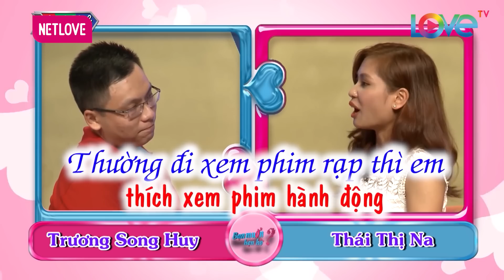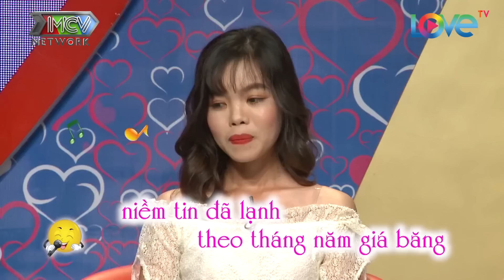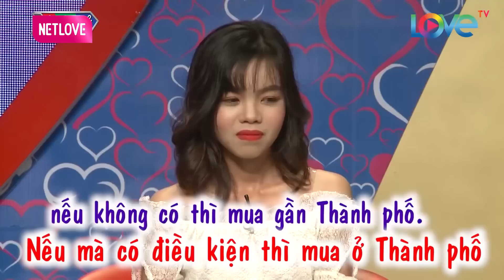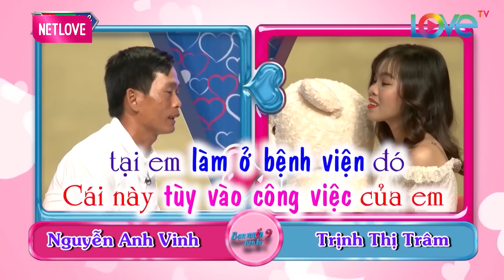Gia Đình Hai Họ MỪNG NHƯ TRẨY HỘI Đẩy Thuyền Cặp Đôi TRAI TÀI GÁI SẮC Tới Bến 😝 Bạn Muốn Hẹn Hò